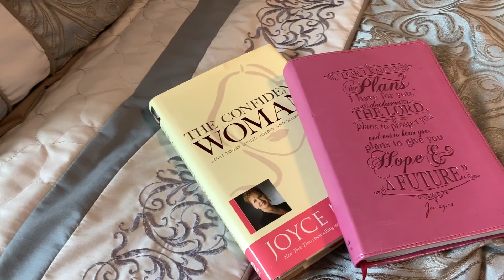3 VITAL REASONS SELF CARE IS A MUST FOR LONG LIFE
There are so many more reasons, but check out my top 3 reasons why self care is so important. If you are a caregiver this is for you. Mom, teacher, doctor, nurse...you name it...we need to care for ourselves first so we can properly care for others.

I hope you enjoy this video today!

LINKS I PROMISED ARE BELOW 🙂

***PROGRAM***
Biblical Body Plan Course